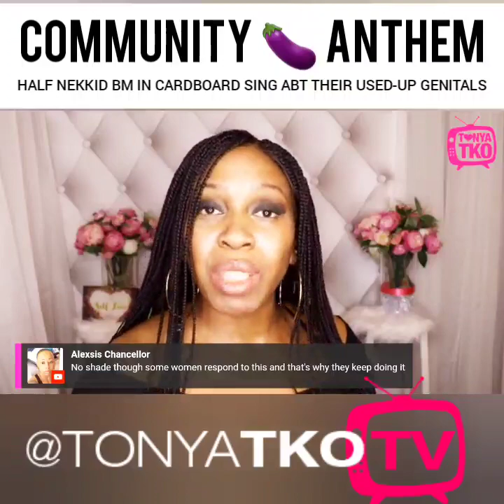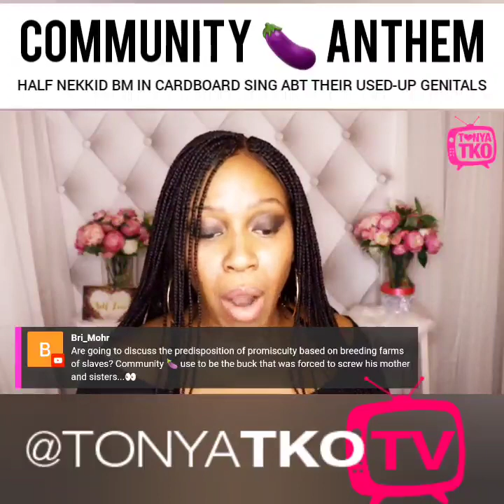Community Peen 🍆 Anthem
Black men in crumpled cardboard sing about their used-up genitals